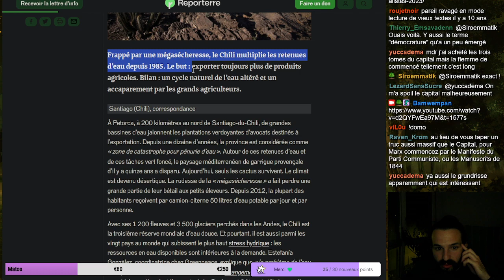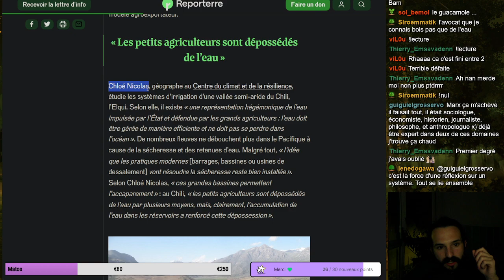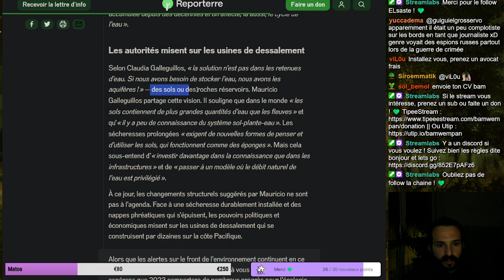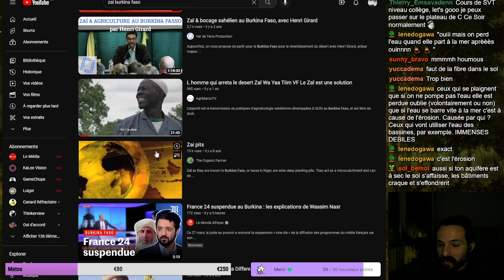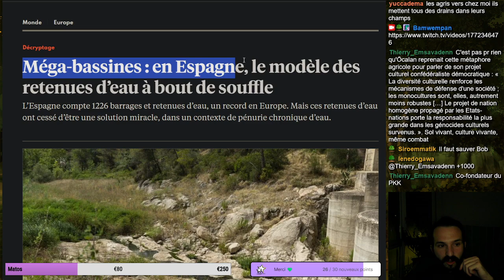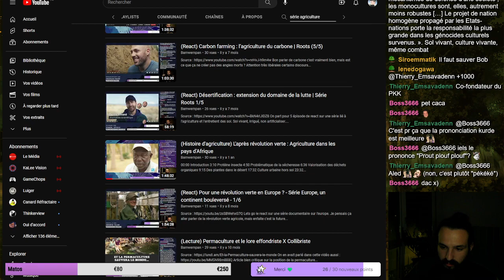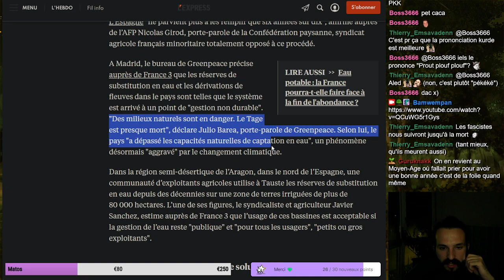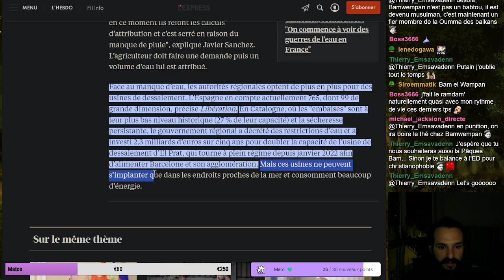(Lecture) Les limites des méga-bassines ?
Lecture d'un article de Marion Esnault et Julien Chabrout

Retour sur l'impact des méga bassines au chili et en espagne.

Bonne VOD